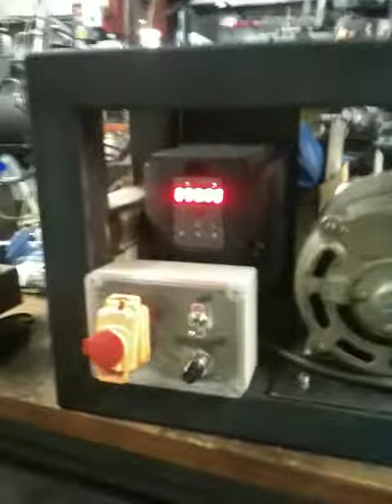Basic Band Roller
Bandsaw blade roller